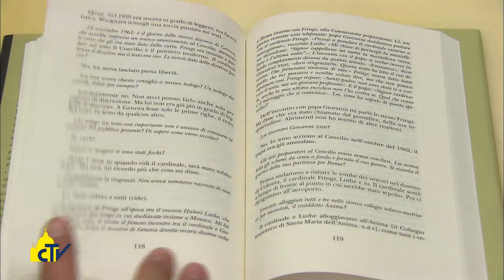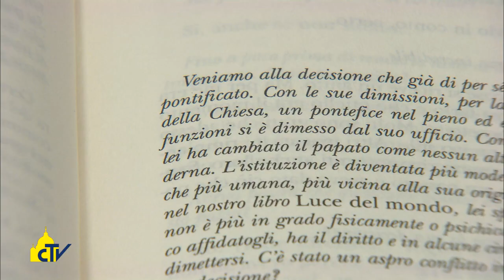Vatican Magazine "L’ultima verità" 23-09-2016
L’ultima verità

Il libro-intervista nel quale il Papa emerito Benedetto XVI parla della sua rinuncia: “Non è stata una fuga e nessuno ha cercato di ricattarmi”. Padre Lombardi: “Ci dà una testimonianza del cristiano che nella fede si prepara all’incontro con Dio”.